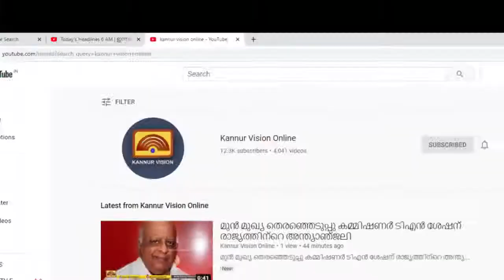ന്യൂ മാഹി പെരിങ്ങാടിയിൽ 5 നാടൻ ബോംബുകൾ കണ്ടെത്തി